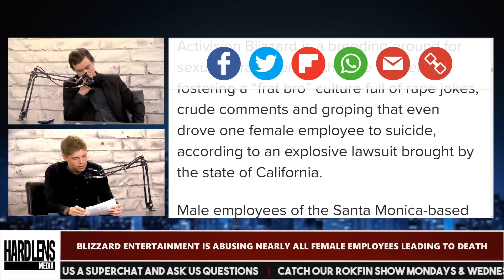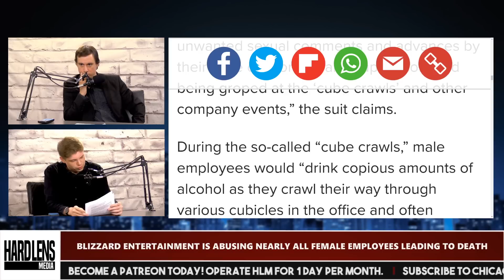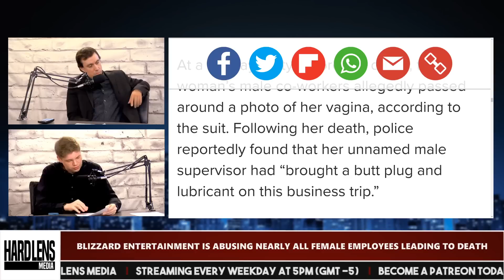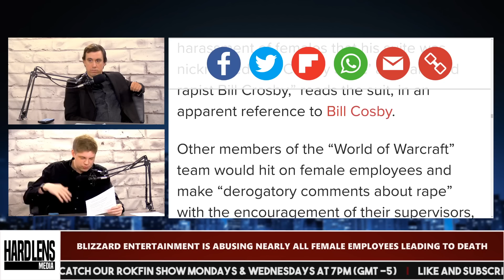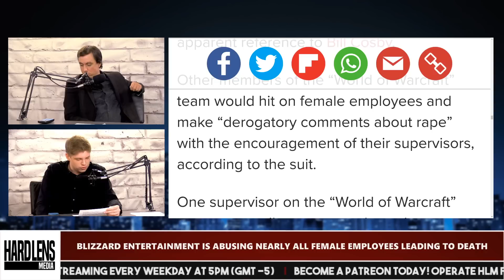Blizzard Entertainment is Abusing Nearly All Female Employees Leading To Death